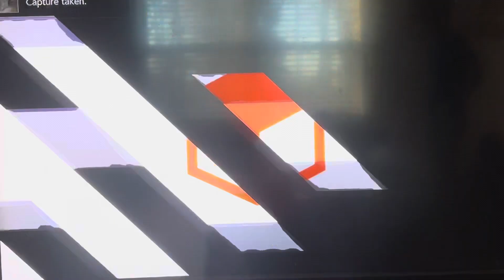(Neighbor) Emily vs (Brother) Richard in Super Smash Bros Ultimate part 2